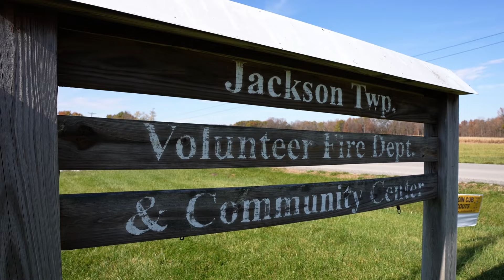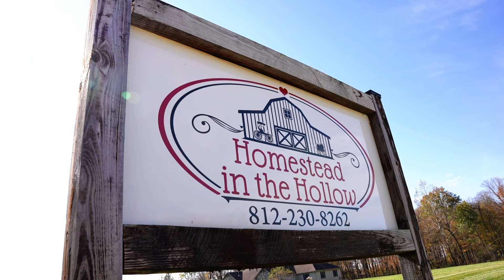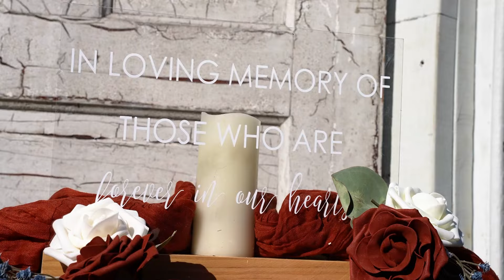Sarah & Quoleman | Love Story in the Homestead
Embark on a journey of love and joy as we witness the union of Sarah and Quoleman at the "crossroads of America". Against the backdrop of Indiana's serene landscapes, this couple's wedding day was a testament to their deep bond and shared dreams. Don't miss out on this beautiful testament to love in the Hoosier State!